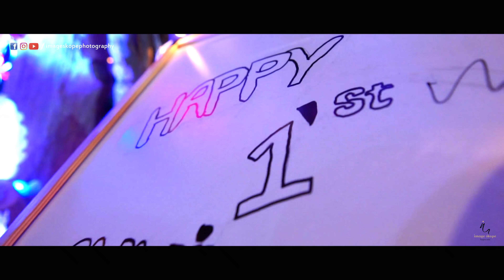Rushi + Sweety 1st Anniversary Highlights